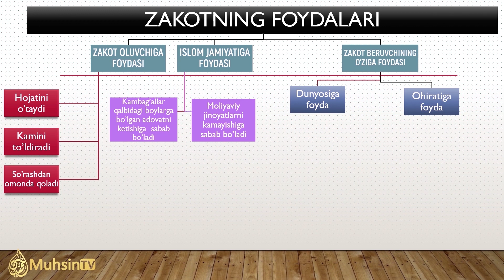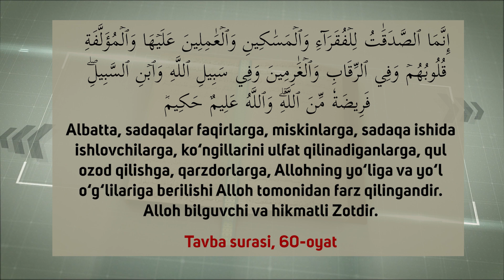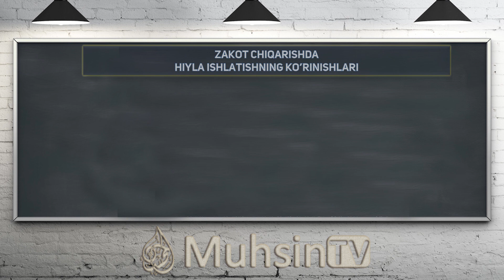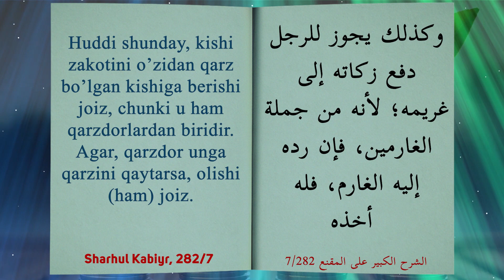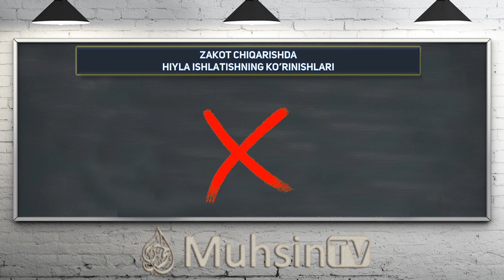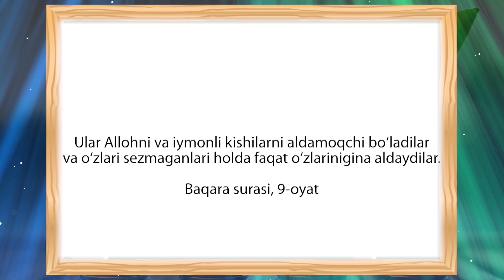22-dars: Kishi o‘zi ishlatyotgan ishchisiga zakot bersa bo‘ladimi? | Ustoz Yusuf Davron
_✍️ MuhsinTV таҳририяти.